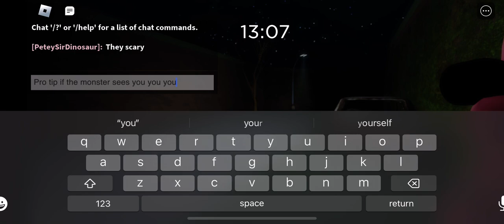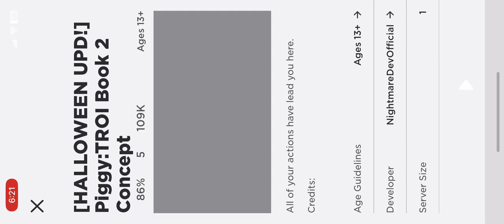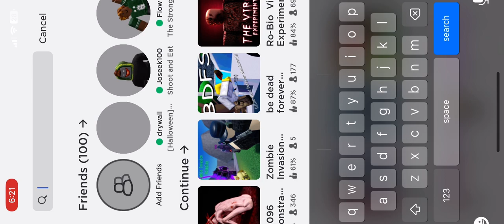Playing different piggy game (piggy the result of isolation book 2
Cool funny and a little but of tips :)